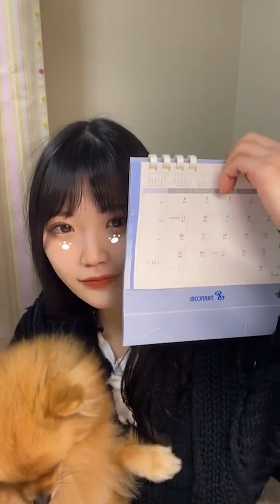出口結菜 01月27日インスタライブ ナンバトル2、、ゲマトスのアンバサダーになりたい！